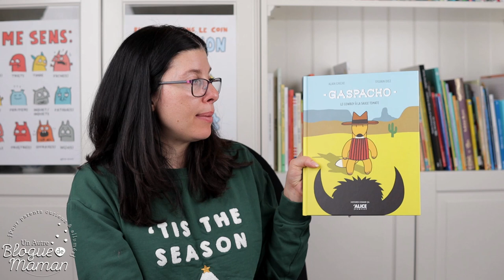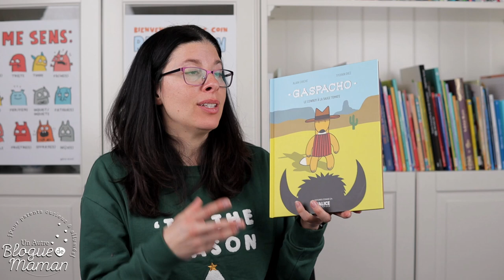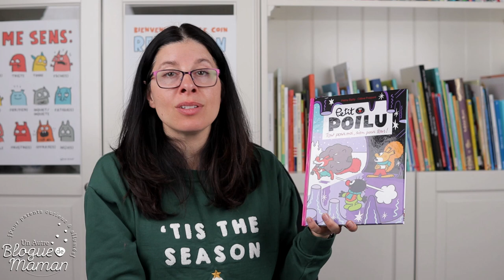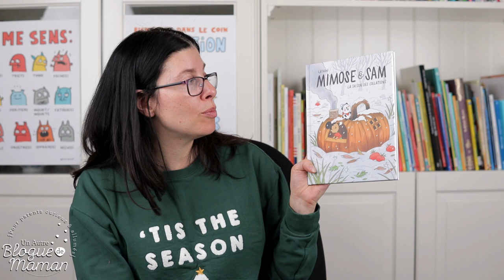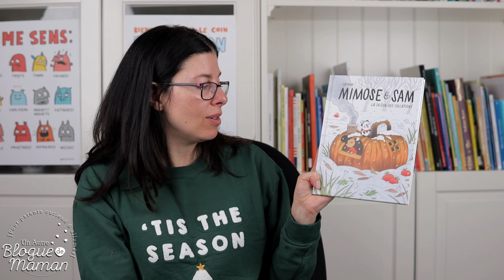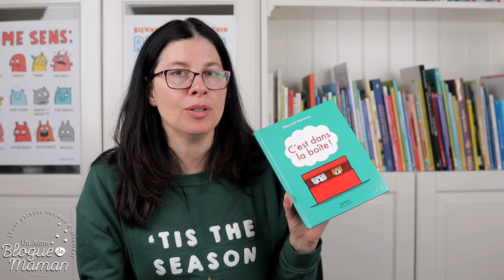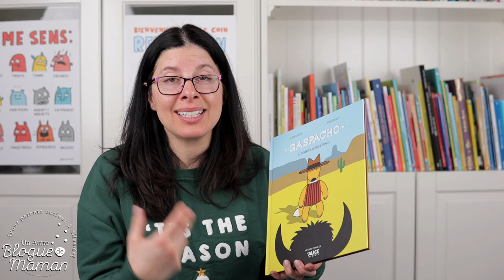Épisode 16 : 5 bandes dessinées pour les jeunes enfants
Pour avoir accès aux livres jeunesse présentés dans ce 16e épisode du podcast "Accros à la littérature jeunesse", c'est

Bonne écoute! Pascale xx